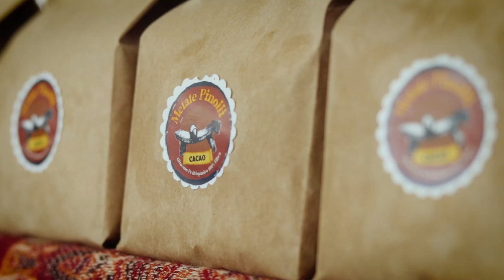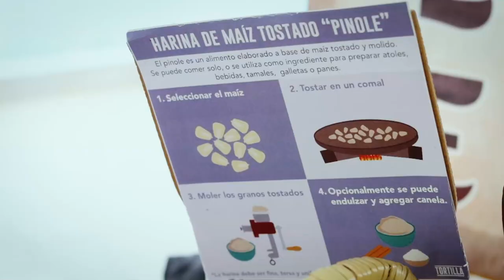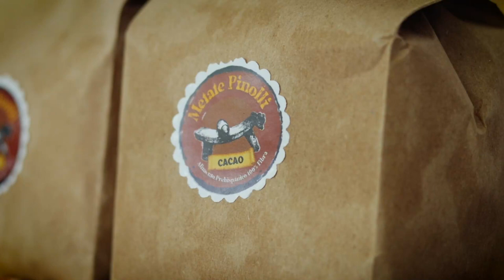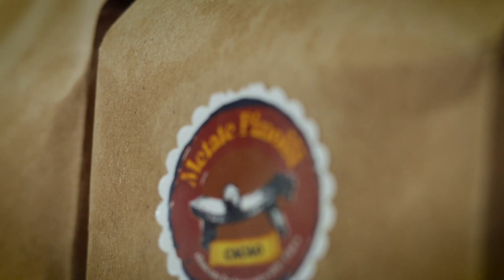Miguel Zavala, artesano hidocálido, producción de pinole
Miguel Zavala, artesano hidocálido, trabaja en la producción de pinole. En su proyecto trabaja deliciosos productos como mazapán, galletas y complementos para su preparación con cacao y nuez.

Producción: Proyecto Artesano
Co-Producción: digital&media[labs]
Cámara: Ramón Martínez y Omar Goytortua